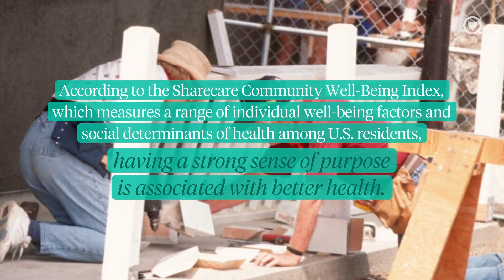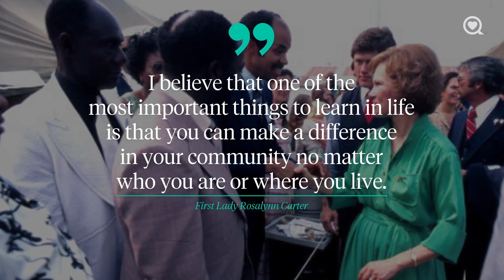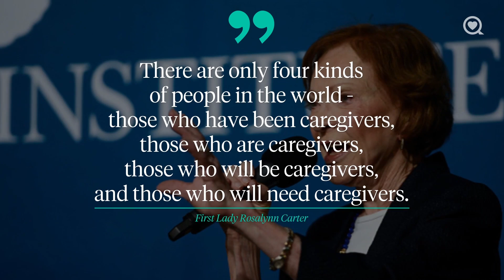Former First Lady Rosalynn Carter, 1927 - 2023 | Celebrity Health | Sharecare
Remembering our former First Lady, Rosalynn Carter.

About Celebrity Health:
Get the latest health-related celebrity news.